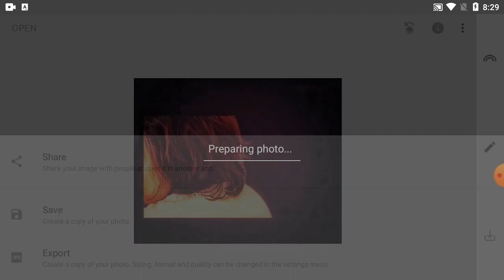How to photo edit in snapseed tutorial - Part 363